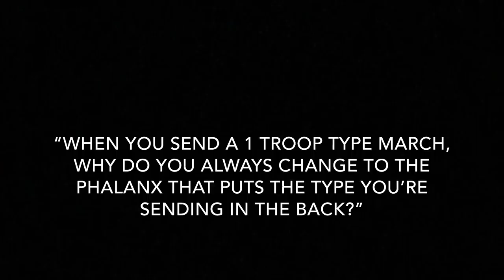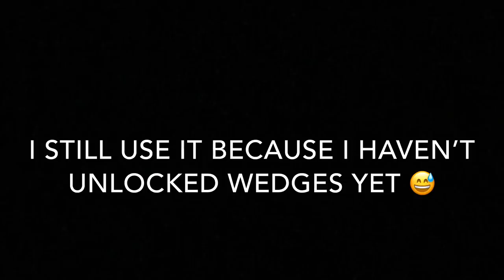EASY way to LOSE LESS TROOPS when ATTACKING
So today (in what I believe is my first educational LM video 😂) I’m going to explain the concept of sprinkling (putting at least 4 of each troop type on your frontline to momentarily block attacks from your opponent’s troops) when you send a one troop type attack and how you can apply this technique to your gameplay 😝

Elektronomia - Heaven
EWN - The Light
Prismo - Stronger (Raiko Remix)